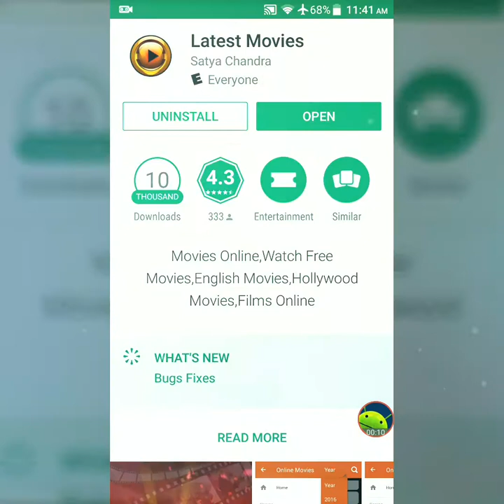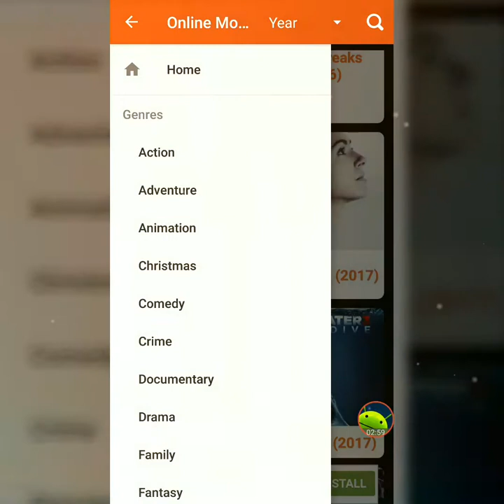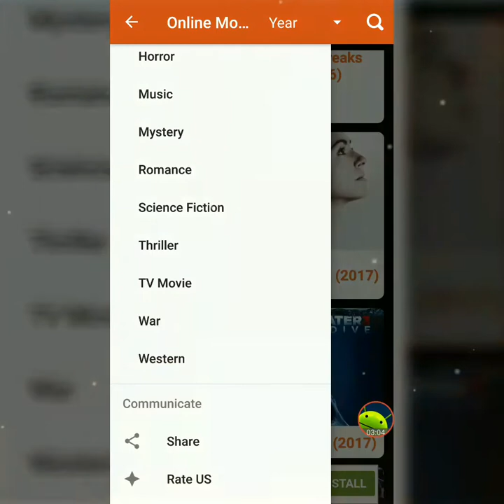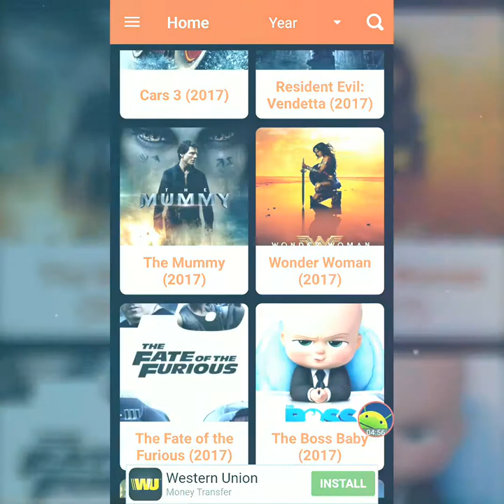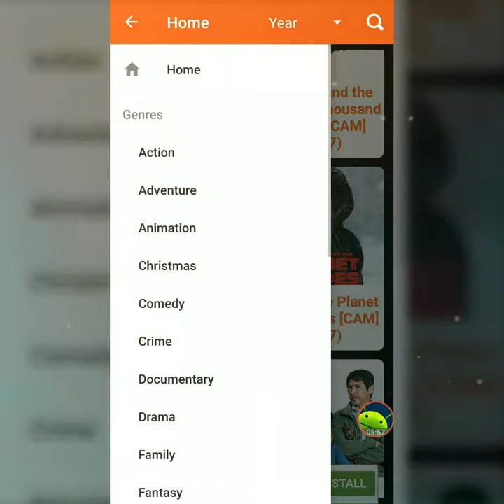Watch New First Run Movies And Netflix Free On Your Android Device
Another great movie app in the Google Play Store.Play movies and some Netflix show on your Android Smartphone or tablet.